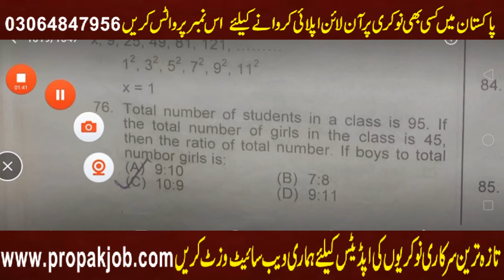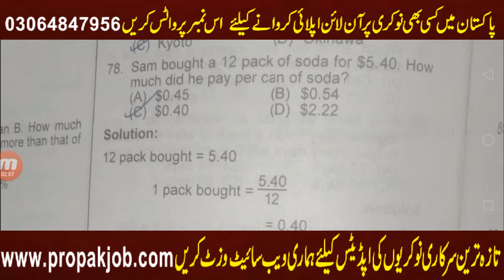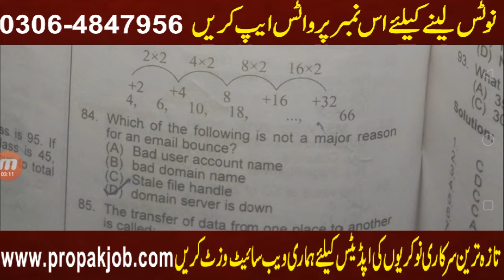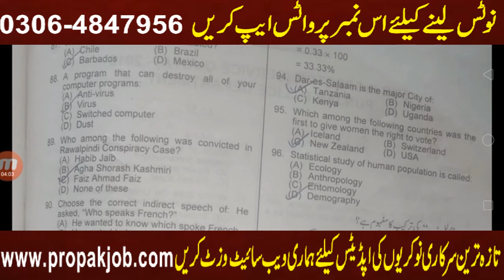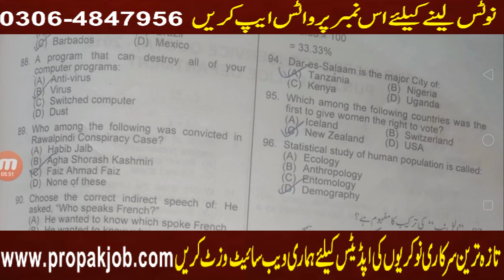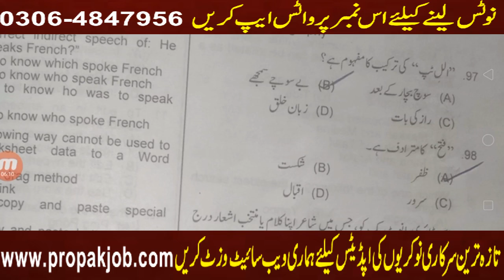Sub Inspectors Punjab Police Past Paper 2019 Part 4 l sub inspector written test update 2022